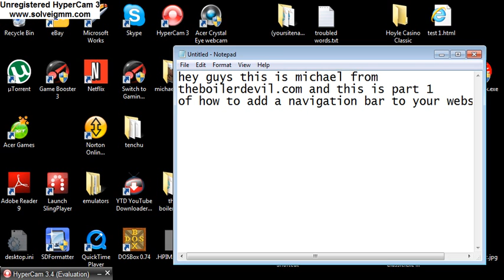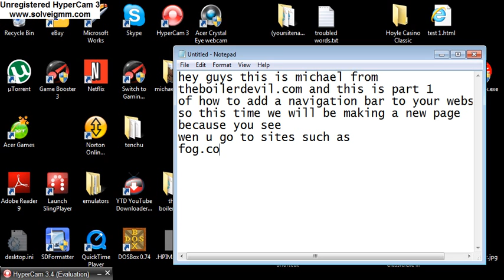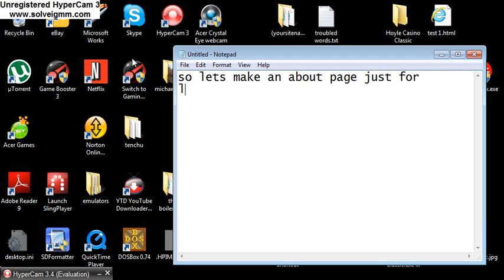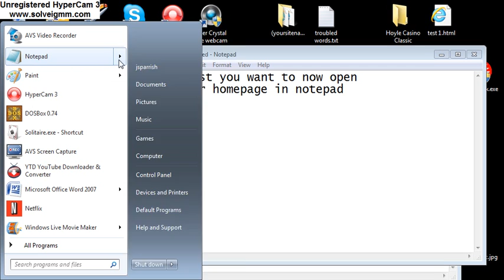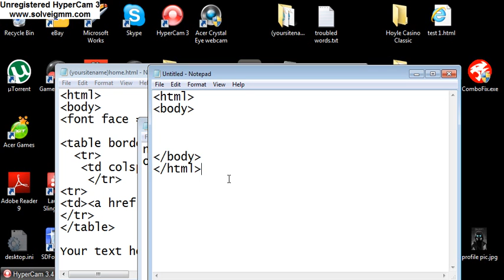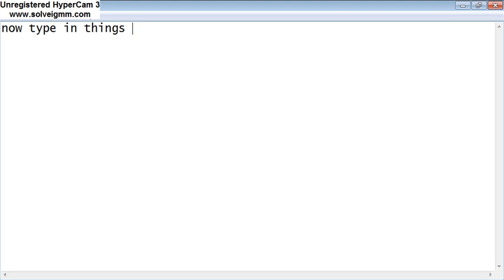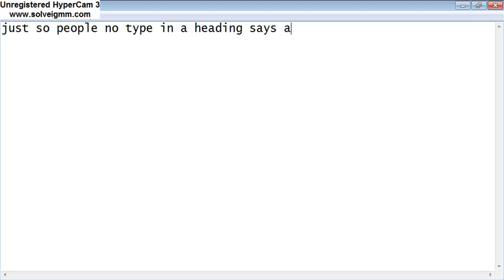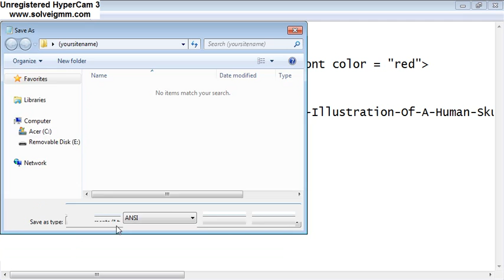How to add a nav bar to your website part 1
this is part 1 on adding multiple pages to your website
and how to make a navigation bar